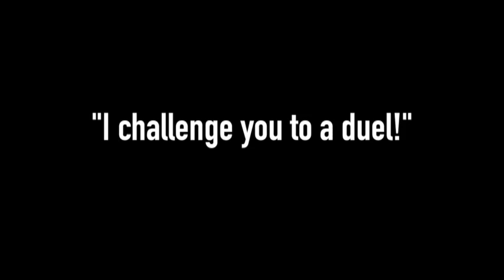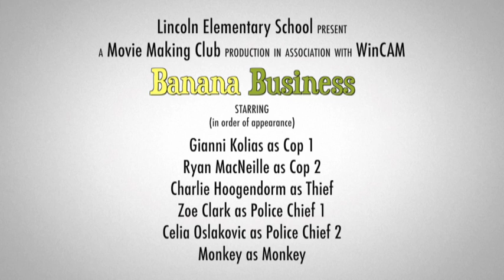Lincoln Elementary School Movie Making Club Presents: Banana Business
Banana Business